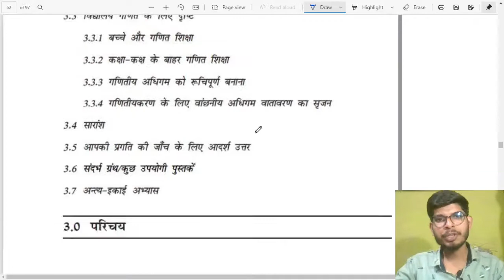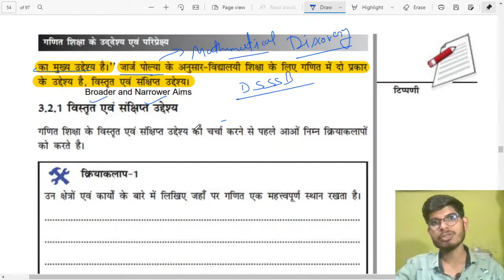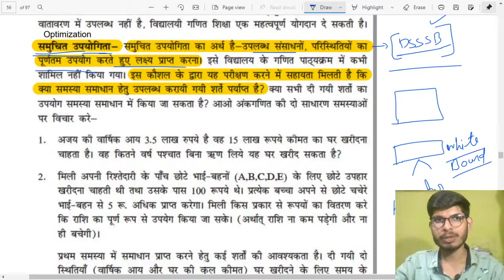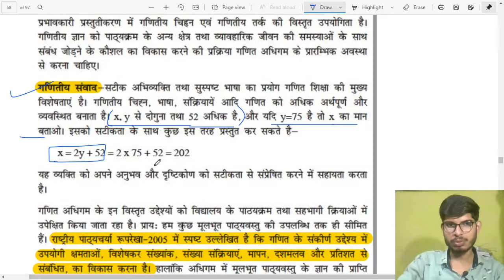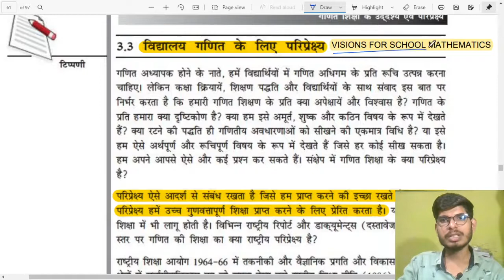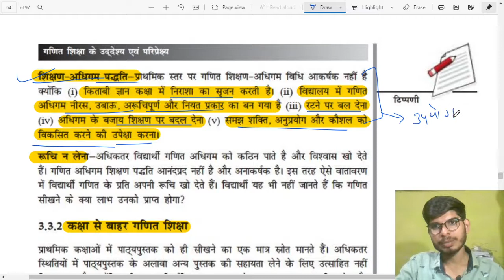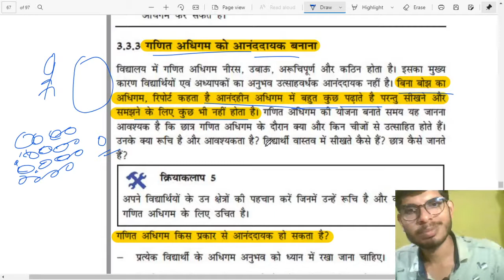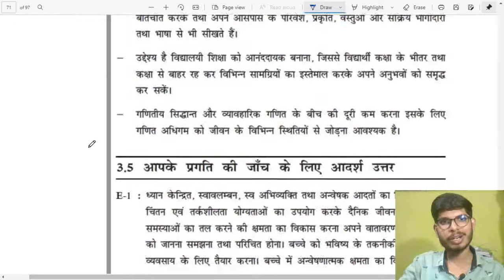NIOS Summary for DSSSB || CDP for DSSSB || NIOS Notes for DSSSB || Pedagogy for DSSSB || NIOS 504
deepak sir classes nios 504 unit 3
deepak sir cdp classes NIOS Summary for DSSSB 504 unit 3
CDP for DSSSB
 NIOS Notes for DSSSB Pedagogy for DSSSB DSSSB CDP
Complete syllabus of Psychology & Pedagogy for DSSSB
NIOS summary by deepak sir
NIOS SUmmary by deepak meena classes